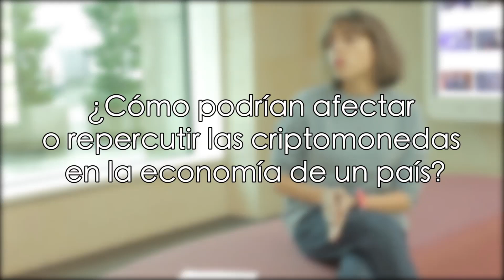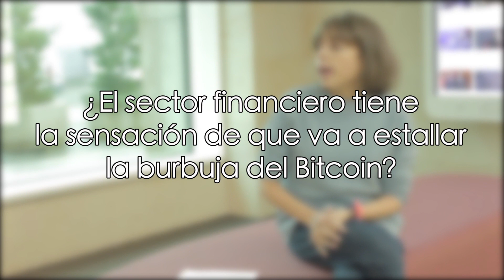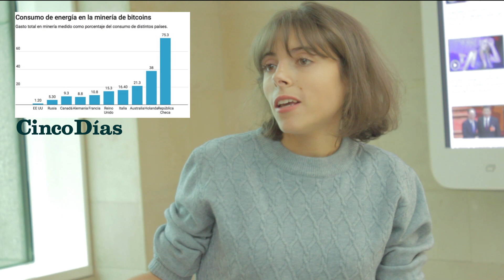Gema Escribano: "Detrás de las acciones hay partes de la empresa; detrás del bitcoin no hay nada"